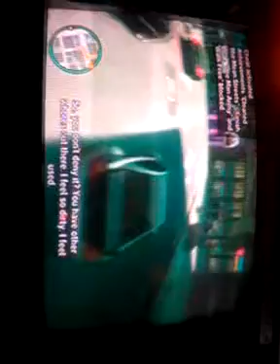gta 4 taking kiki out to get drunk :)